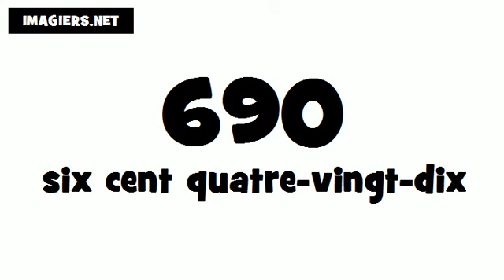Comment prononcer # 690